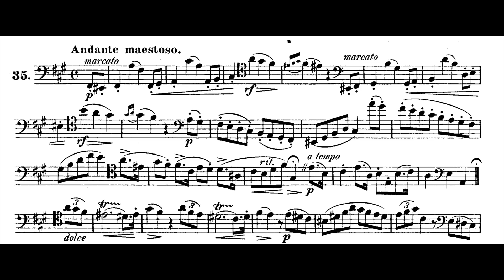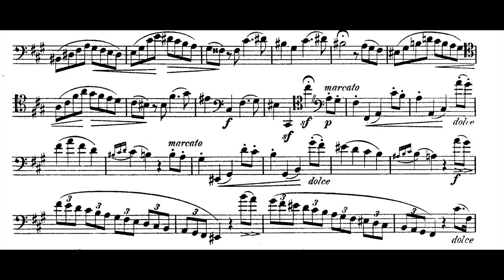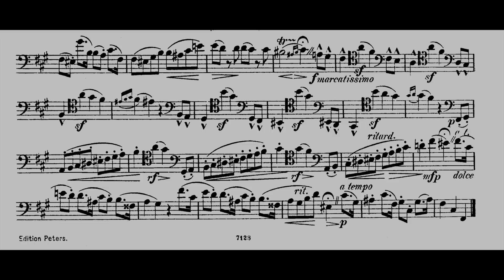Weissenborn 50 Advanced Studies, No. 35 | Weissenborn Advanced Étude No. 35, Op. 8 [Bassoon]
Weissenborn Advanced Étude No. 35, Op. 8 [Bassoon]
Weissenborn Advanced Étude No. 35, Op. 8
Weissenborn 50 Advanced Études, No. 35, Op. 8
Weissenborn Bassoon Etude No. 35 from Fifty Advanced Studies [Bassoon]

Brisa de Paula, bassoon